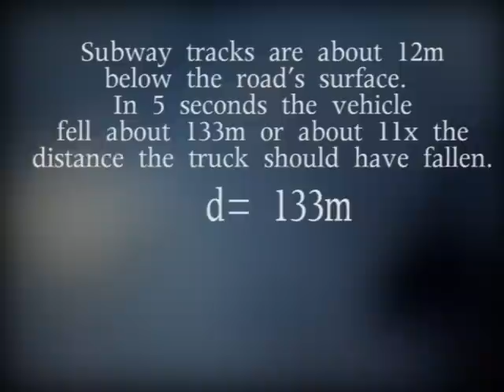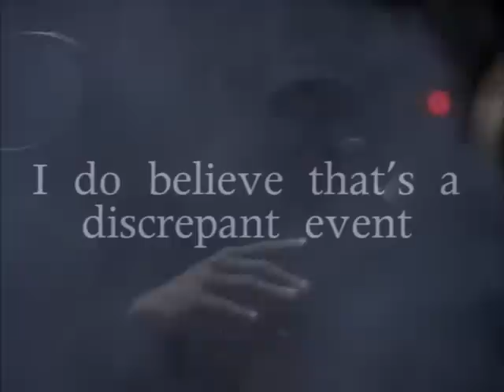Physics Discrepancy Project: The Italian Job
I do not take credit for any of the footage from the Italian Job used.